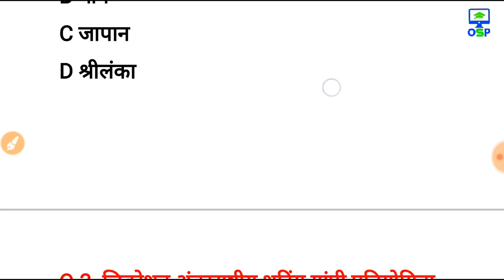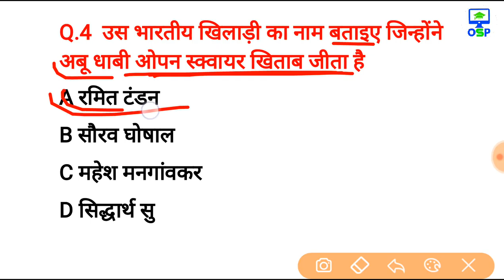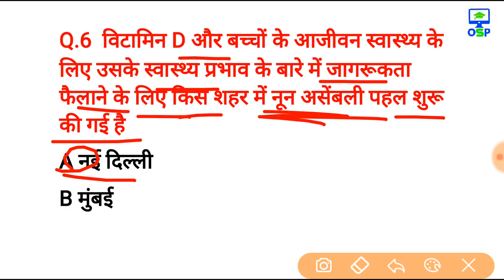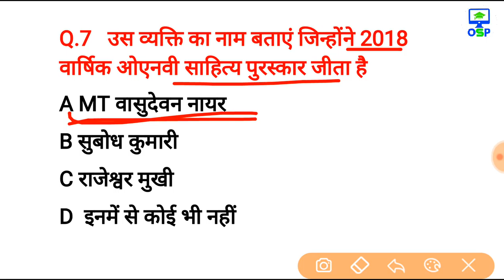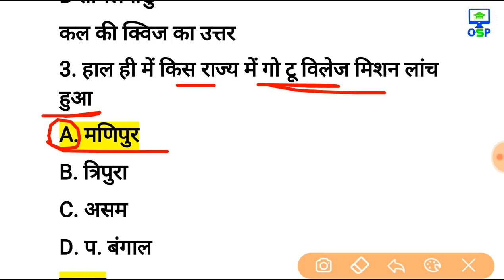रट लो // 8 मई Current Affairs PDF & Quiz // GK GS for SSC POLICE BANK RAILWAY RRB PSC VYAPAM MPPSC